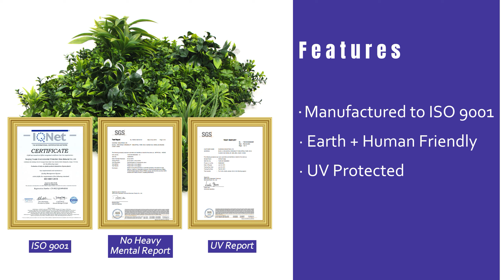High Quality Artificial Vertical Garden Information and Case Study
Good morning everyone! In this viedo I want to show you some information and case study of our high quality artificial vertical garden. Artificial plant walls are perfect for indoor and outdoor wall decoration, beautifying and remodeling of your patio, garden, fence, backyard, home, walls and more. The multi-layered leaf structure provides wall covering and privacy. Our leaves panels look realistic like live plants.

00:00:01 Features of artificial vertical garden

Our fake living wall are all manufactured to ISO 9001. Since we know how important healthy decorations are to you, these artificial decorations are eco-friendly and harmless to humans or pets. So feel free to use them.

00:00:08  Details of artificial vertical garden

We use 100% fresh new PE instead of recycled material. The color of fake leaves will not fade in sunlight and extreme weather since they are infused with UV inhibitors. So feel free to order them.

00:00:12  Installation of vertical artificial plant wall

By using the “snap-to lock” system, you can effortlessly construct any size panel. Then we can choose different tools depending on the surface to be covered. Timber fences, for example, require a staple gun, and Barbed wire needs to use cable ties, etc.

00:00:17  Packages of artificial foliage wall

1. The regular size of our artificial vertical garden is 100mm*100mm. (Of course, we support customer service to meet your different requirements)

2. 20ft≈74ctn/592pcs
40HQ≈185ctn/1480PCS

00:00:23  Designer team in Sunwing

As a leading artificial plant factory in China, we have a professional designer team. Our floral designer is responsible to aesthetic product design. Garden designer focuses on developing new artificial plant products. They can meet your requirements well.

00:00:27  Case study of artificial vertical garden

In this part, we show several artificial green wall décor scenes installed by Sunwing customers. Wedding backdrops, office decor, parties, baby birthdays, and more are all great opportunities to use these decorations. They can also be a great privacy fence.

You can get the latest artificial green wall on our